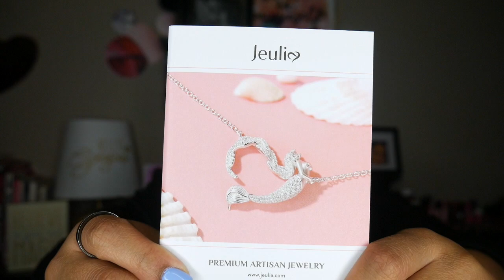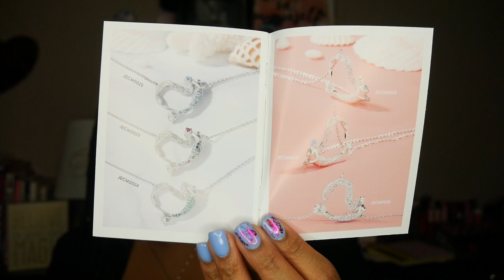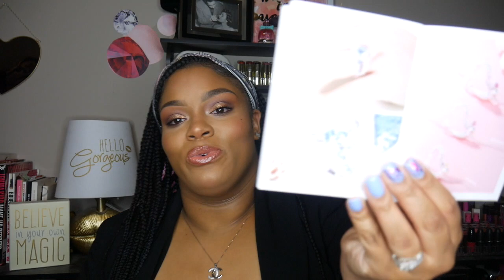Jeulia Jewelry|The Mermaid Collection|Brandie Channail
Hey Guys!

Today I have a piece from Jeulia's The Mermaid Collection! Many of you know I'm OBSESSED with Disney, so when the opportunity presented itself, I had to take advantage. The craftsmanship on this piece is incomparable, the design so intricate. No detail left unattended. I am highly impressed with the quality and one of a kind designs of they offer. The customer service that they provide is steller. I hope you enjoy this video as much as I enjoy the new addition to my collection!

XO,

~Brandie💋

Check out their 5th Year Anniversary Sale!

This item was sent to me for review,  however my opinion is still my own. I thank you in advance for your love and support.